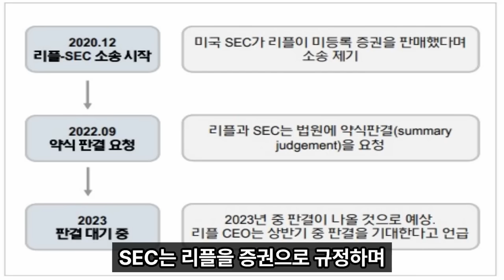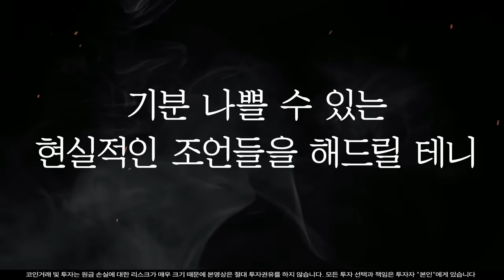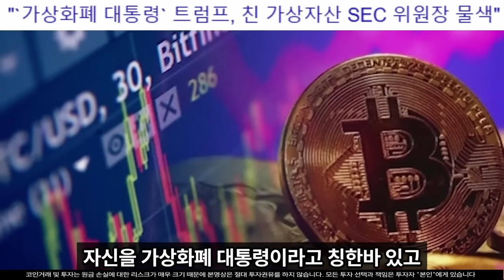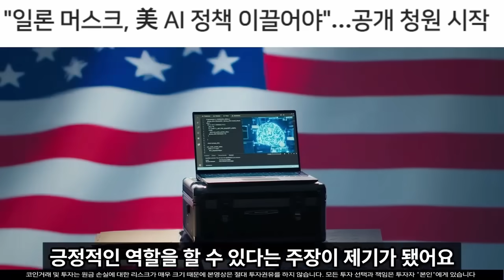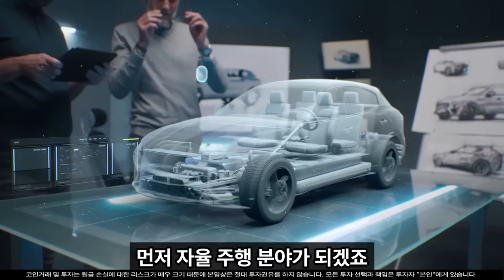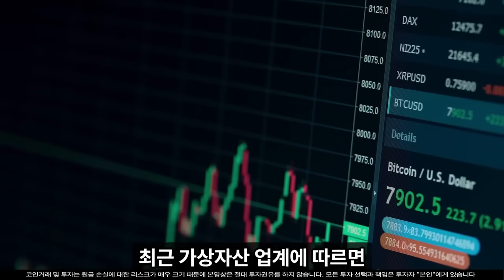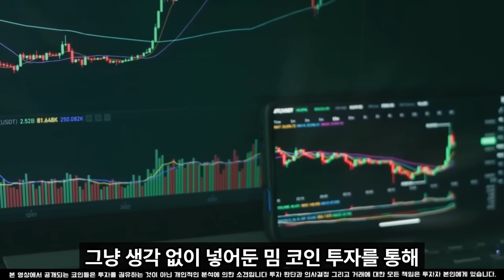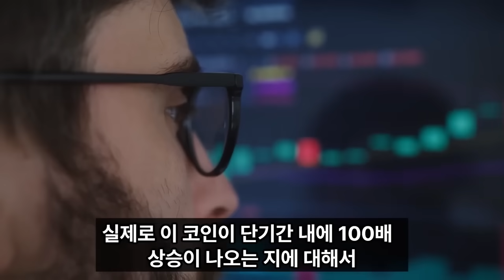[리플 전망]리플 ETF 승인 날짜 오픈 100만원 가는데 딱 00일 걸린다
100% 💯  무료 입니다.

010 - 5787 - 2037  이쪽으로